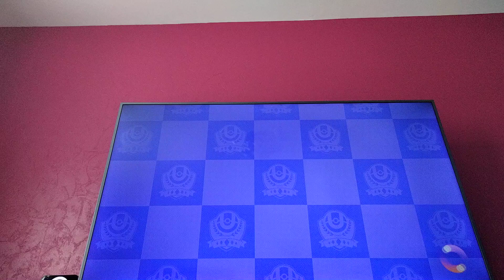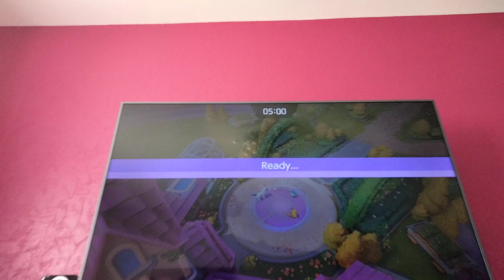je joue à Pokémon unite avec un pote